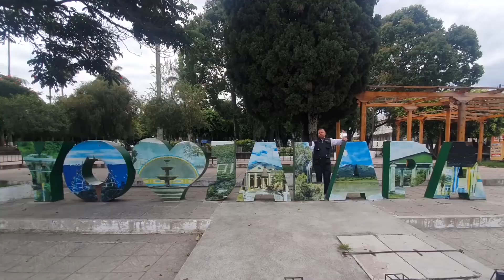En Operativos Policiales Logran La Detención De Ocho Personas 1